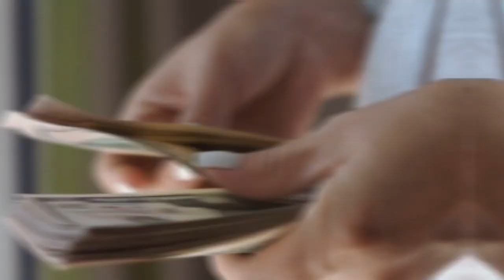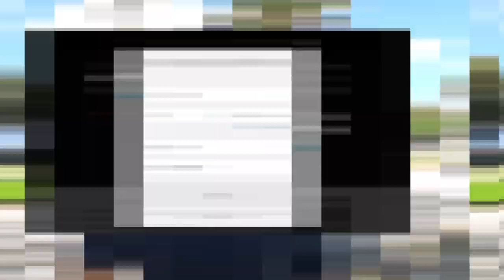6 habitudes des riches qui t'emmèneront au succès !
Dans cette vidéo, nous allons voir voir comment faire pour avoir du succès dans tout ce que tu fais : Santé, argent, relation, mais surtout argent.
Pourquoi parler des habitudes pour devenir riche ? Les habitudes conditionnent les résultats que tu auras dans les prochaines années. La richesse n'est pas un événement, mais une succession de bonnes habitudes.
6 habitudes des riches pour avoir du succès :
1. Avoir un objectif
2. La productivité. Sois orienté résultat.
3. Apporter de la valeurs aux autres.
4. Être orienté en mode santé.
5. Être vrai.
6. L'autodiscipline.

Je te dis à tout de suite de l'autre côté !

▬▬▬▬▬▬▬▬▬FORMATION OFFERTE▬▬▬▬▬▬▬▬▬▬▬

▬▬▬▬▬▬▬▬▬ MES COACHING ▬▬▬▬▬▬▬▬▬▬▬▬

▬▬▬▬▬▬▬▬ MES OUTILS ▬▬▬▬▬▬▬▬▬▬▬▬▬▬▬▬

▬▬▬▬▬▬▬▬▬▬▬▬ Témoignage client ▬▬▬▬▬▬

▬▬▬▬▬▬▬▬▬▬▬▬ LIENS ▬▬▬▬▬▬▬▬▬▬▬▬